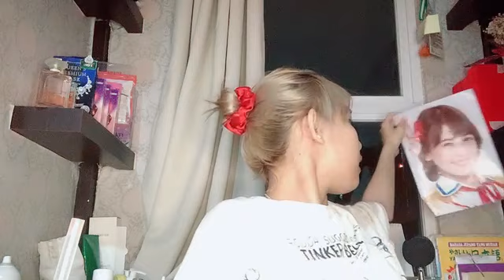Live Showroom Feni JKT48 - 11-10-21